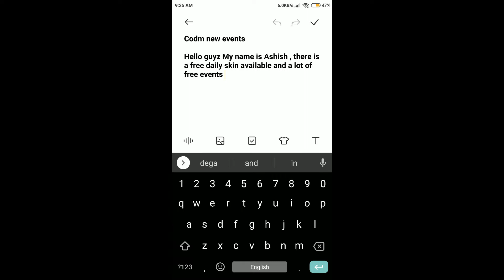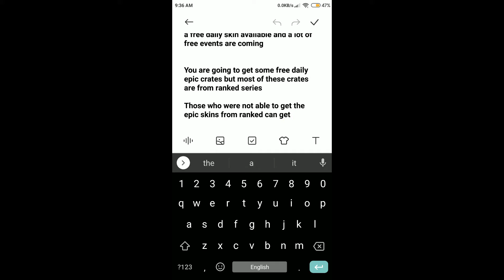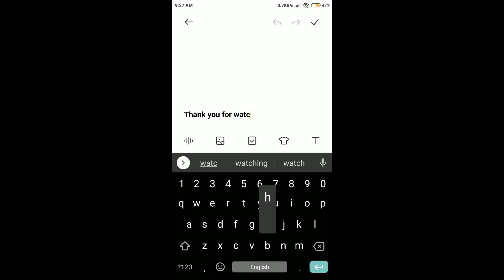COD M New Events and Maps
New Multiplayer Maps

- Suldal Harbor: Battle seaside on this medium-sized tactical map composed of shipping crates, narrow alleyways, and close-quarter interiors. Supported in 5v5 and 10v10 play.

And many more new events you are going to get new daily rewards in which you will be getting free epic crates!!!

Have Fun!